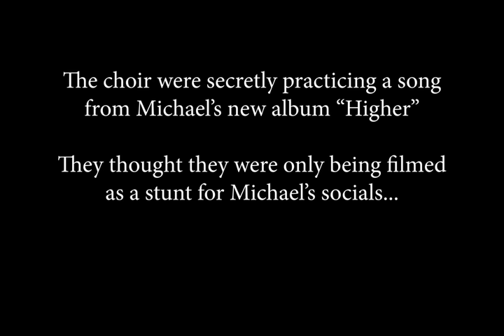Michael Bublé - Bring It On Home to Me featuring the West End Gospel Choir